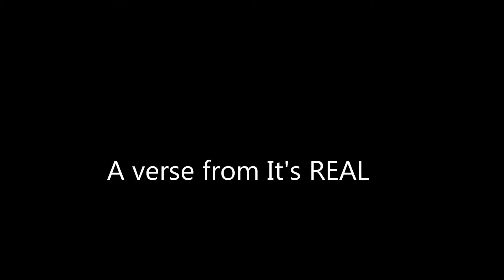J.RIGHT It's REAL verse.wmv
J.RIGHT verse from It's REAL